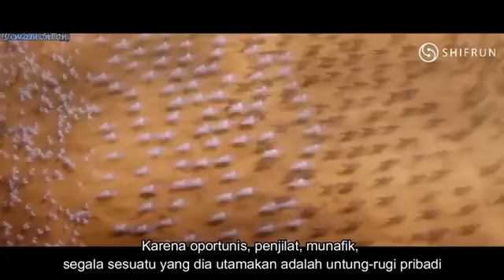" Perang Badar " - Shifruun